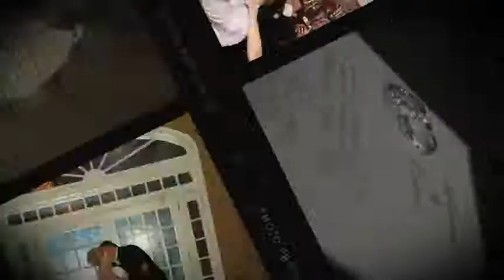Show Me The Love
John Agnello Photography